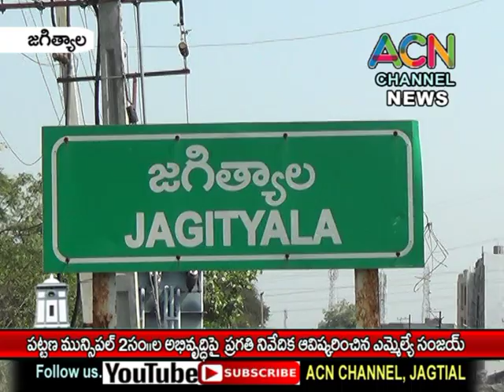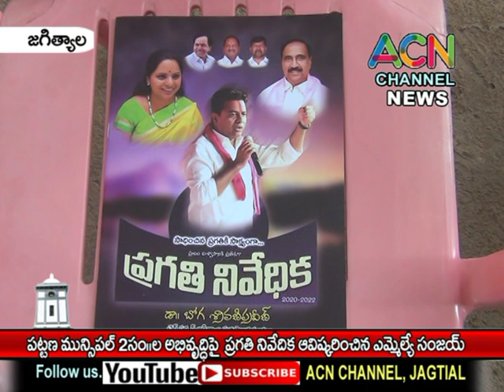జగిత్యాల పట్టణ మున్సిపల్ 2 సం. రాల అభివృద్ధిపై ప్రగతి నివేదిక ను ఆవిష్కరించిన ఎమ్మెల్యే సంజయ్